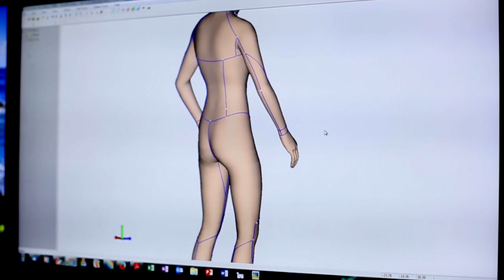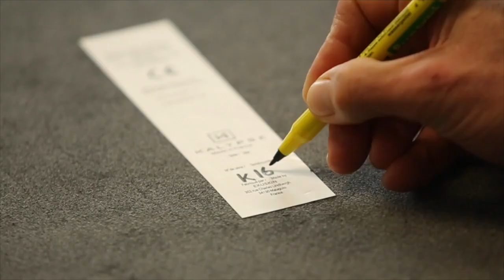Catégorie Commerce, Artisanat et Territoire 🏞️ - Kalypse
Découvrez Kalypse, nommées dans la catégorie Commerce, Artisanat et Territoire.

Crédit images et vidéo : Kalypse